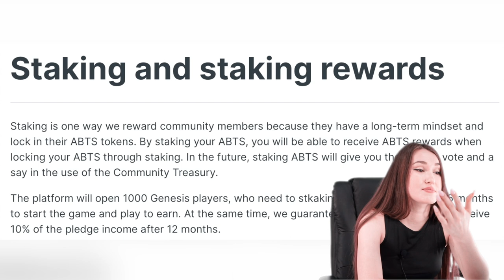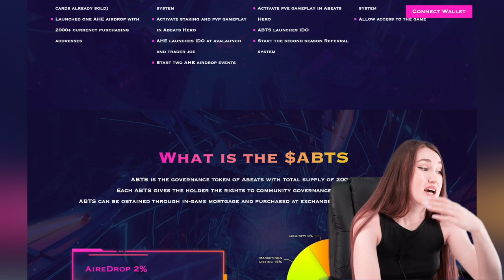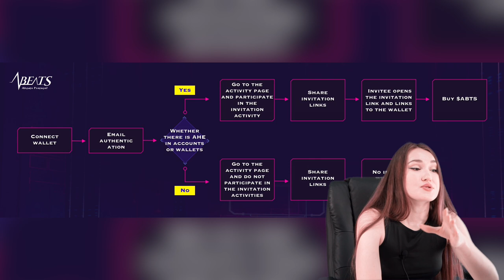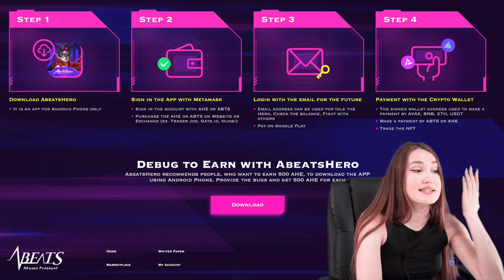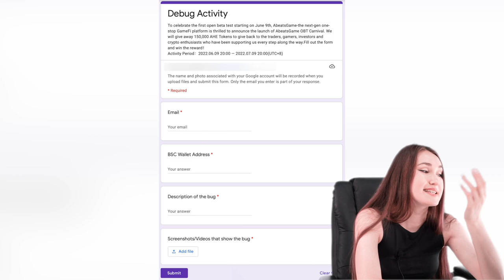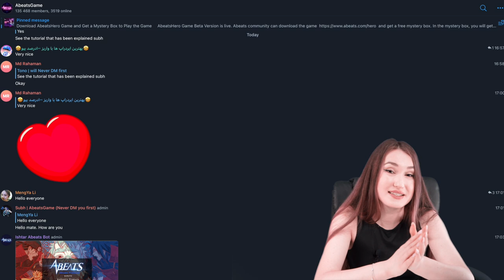Abeats - A unique game with a combination of staking and P2E!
❤️Abeats❤️